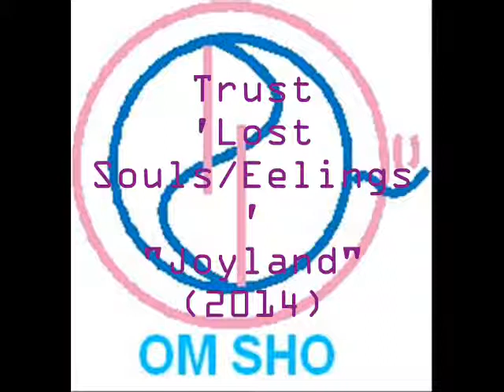Lost Souls&Eelings Trust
Segundo Album dos canadenses Robert Alfons &  Maya Postepski...卍